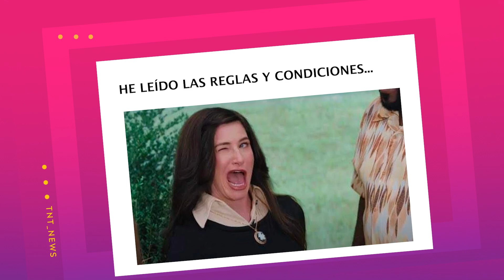Las series nominadas a los Emmys® 2021 que rompieron internet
¿Te divertiste con los memes de Agatha Harkness? ¿Buscaste información en internet sobre ajedrez luego de ver Gambito de Dama?